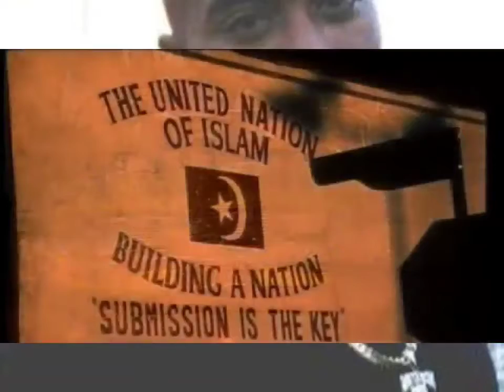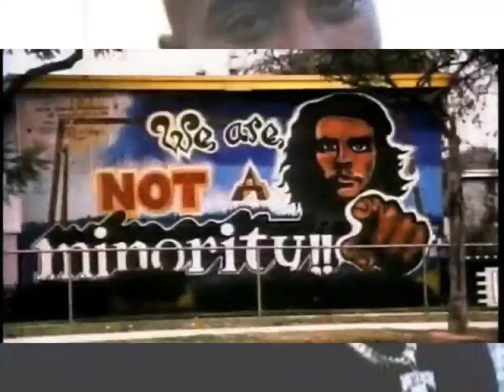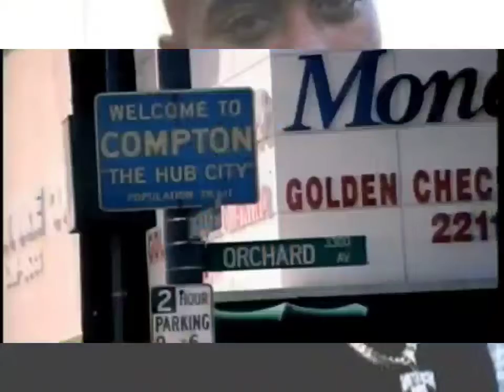Makaveli - To Live And Die In L.A. (Instrumental)(High Quality Extreme Bass Boosted)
Producer: QDIII
Featuring: Val Young
Produced By: QDIII
Written By: QDIII, Val Young & 2Pac
Release Date: September 26, 1996
Label: Death Row Records & Interscope Records
Guitar: Ricky Rouse
Engineer: Tommy D. Daugherty
Assistant Engineer: Lance Pierre
Recorded At: Ameraycan Studios (North Hollywood)
Samples: Prince – Do Me, Baby
Interpolates: Tony! Toni! Toné! – It Never Rains (In Southern California)